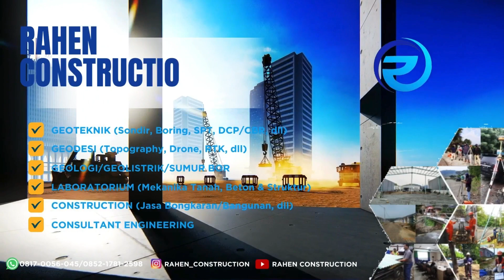SOIL INVESTIGATION AVIARI RESIDENCE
Rahen Grup
Jl. Cemplang Baru Blk. F, RT.004 RW010/RW.10, Cilendek Bar., Kec. Bogor Bar., Kota Bogor, Jawa Barat 16112